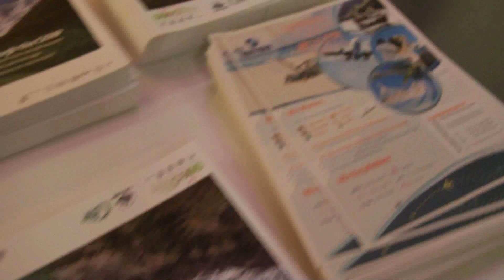Pakistan Day in Berlin